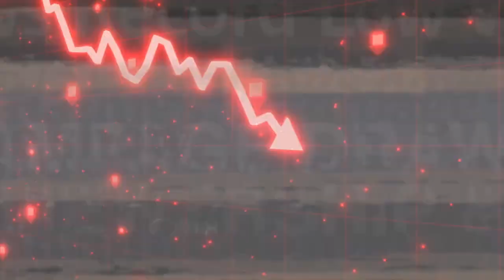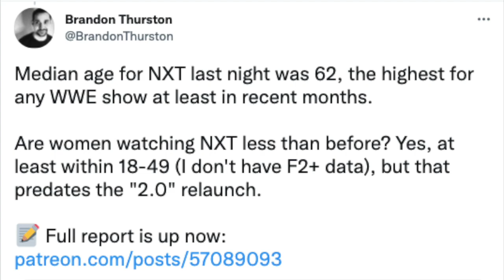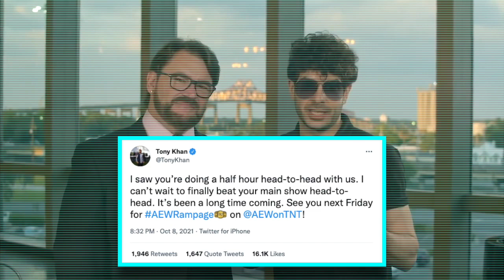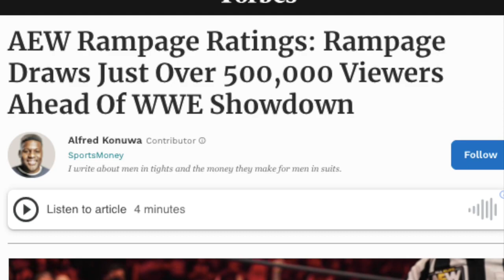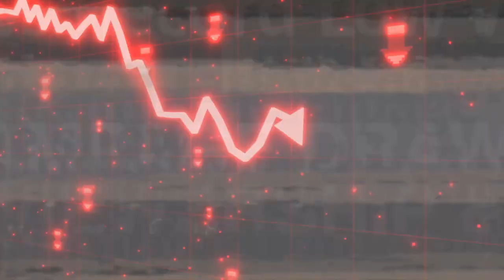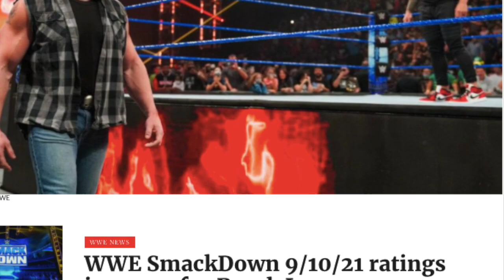Is WWE Trying to Kill AEW Rampage? | SmackDown vs. Rampage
0:00 WWE vs. AEW and the Friday Night Wars
1:57 SmackDown vs. Rampage: Tony Khan Hotshots Bryan Danielson vs. Minoru Suzuki
2:55 Supersized SmackDown vs. AEW Rampage Predictions
3:45 SmackDown Viewership on FS1 vs. Rampage
4:46 WWE and AEW Ticket Sales, Hardcore Fans

It’s WWE vs. AEW this Friday, and if you’re AEW—how do I put this…Here comes the Pain.

WWE is set to go all WWE on AEW Rampage by counter-programming AEW’s dying Friday Night Flagship with a Supersized SmackDown on FS1. Since CM Punk’s return, which went gangbusters in viewership, Rampage has fallen off a cliff, drawing record lows every Friday night for seven straight weeks, including last week despite CM Punk wrestling.

Uh oh.

WWE still has a bad taste in its mouth after getting beaten handily during the Wednesday Night Wars, but this time around, it’s not going to be Uncle Paul’s Super Indy with The Undisputed Era and cast of small white wrestlers with very limited appeal.

WWE is bringing out the big guns. Brock Lesnar. Roman Reigns. Becky Lynch vs. Sasha Banks. Commercial Free. SmackDown is even advertising the payoff for what has quietly become one of its best storylines in Naomi vs. Sonya Deville, which is literally a feud about being black and overlooked in pro wrestling, a story as old as the median age of viewership in NXT. That joke could use some editing, let’s run that back.

A story as old as Dave Meltzer.

Triple H might have been the scapegoat for losing the Wednesday Night Wars, but in the Friday Night Wars, WWE’s taking a sledgehammer to an ant farm. Both SmackDown and Rampage set to also face stiff competition from the MLB playoffs and College Football. College Football is on fire in the ratings despite having—Cover your ears, Tony—Black athletes and Black superstars at every turn. Between sports programming and WWE coming for AEW’s whole life Tony Khan pulled a Vince McMahon and is now trying his hand at hotshotting by going head-to-head with SmackDown with a big-time, mainstream matchup between…Bryan Danielson and Minoru Suzuki?!

Yes, a lot of men who already watch AEW are going to be really excited about that, but motherf r you’ve got Brock Lesnar and Roman Reigns on the other channel. If Bryan Danielson and Nick Jackson couldn’t drag Rampage out if its current slump, you think doubling down on catering to the hardcores will?

See, this is what happens when you make a product designed to chase imaginary five-Star ratings. AEW’s really good at turning Dave Meltzer into Dave Moisture, but that’s not going get the women or black people the they need in order for this product to be considered cool.

Still, Tony Khan is talking his stuff. Khan tweeted that he couldn’t wait for AEW to beat WWE’s A-Show. Who knows, anything can happen. But the the more I think about it, the less likely I think that is, and I think Tony Khan realizes that. Just days after his bold prediction, Khan told Moose and Maggie that it really isn’t about the competition. Prior to that, Khan took to Twitter and said he embraces the competitive spirit between WWE and AEW. He just wants a friendly rivalry.

Four days later, Tony Khan said WWE Raw sucked on Monday. Ahh, friendly competition.

I’ve been wrong before, and I could be wrong about this one, but I think Super SmackDown beats the Brakes off AEW Rampage. The math just isn’t on AEW’s side here. Rampage did just over 500,000 viewers last week. The last time SmackDown was on FS1, it did just over one million viewers. Facing some tougher competition this time around, let’s say—conservatively—SmackDown does 800,000. That means AEW Thunder will have to come up with over 300,000 viewers in the span of a week in order to beat SmackDown.

Brother, that ain’t happening. Not on an Internet Wrestling Showcase tailor made for the male-dominated hardcore audience that already watches your show, some of whom abandoned it weeks ago.

In fact, the only time in Rampage history that the show had a week-to-week increase of over 300,000 viewers was for CM Punk’s major return after seven years inside The United Center. So unless you’re booking a Miami Heat reunion in Hard Rock Stadium, the Friday Night War could get real ugly, real fast for AEW.

Wrestling is very cold right now, as evidenced by AEW’s current struggle to get a second show off the ground, in addition to this week’s scary low ticket sales across both companies.